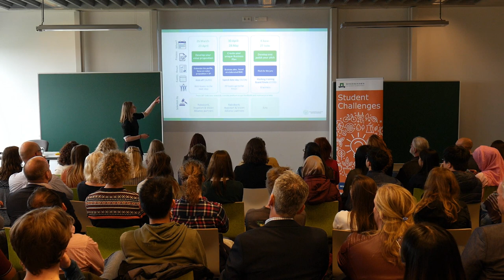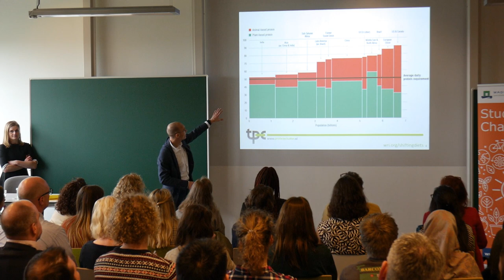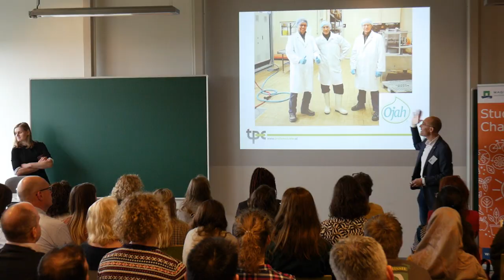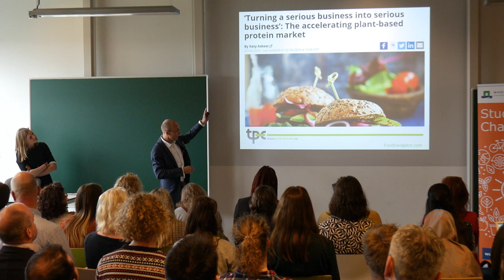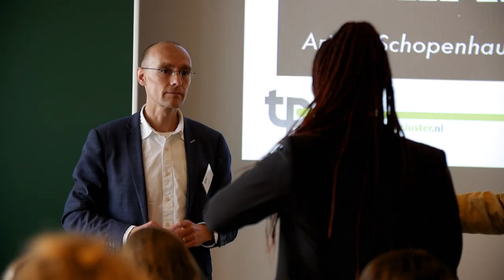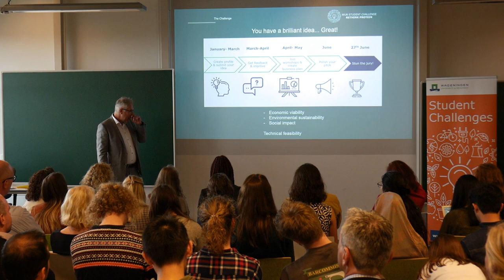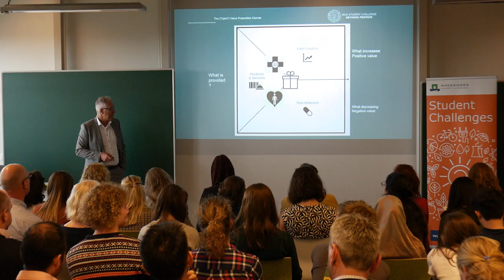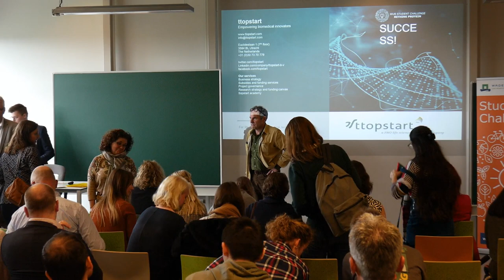WUR Student Challenge: ReThink Protein